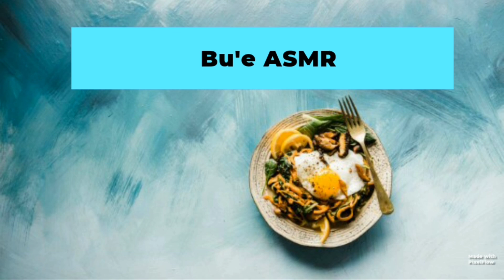Indomie kangkung belacan || asmr Indonesia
Indomie kangkung belacan
|| kangkung belacan || asmr Indonesia

Assalamualaikum
Semoga Allah selalu melimpahkan rejeki kepada kita semua
aamiin.

resep kangkung belacan

Bahan:
-2 Bks Indomie goreng rebus setengah matang tiriskan
-1 ikat kangkung cuci bersih tiriskan
-2 butir telor

Bumbu:
-5 siung bamer
-3 siung baput
-cabe rawit, pedesnya sesuaikan dengan selera
-garam secukupnya
-kaldu bubuk
-trasi /belacan
-kecap manis.

Cara:
Iris semua bumbu lalu tumis bersama trasi dan ebi sampai wangi,kemudian masuk kan kocokan telor, aduk merata sampai telor matang.

 kemudian masuk kan kangkung lalu di susul masukkan Indomie,tambahkan sedikit air.
Masukkan juga garam,kaldu bubuk,bumbu indomie dan kecap manis

Aduk terus sampai kangkung matang dan air menyusut.
Incip rasanya, jika di rasa pas ,matikan 🔥

LOVE Bu'e ASMR💜💜💜💜💜